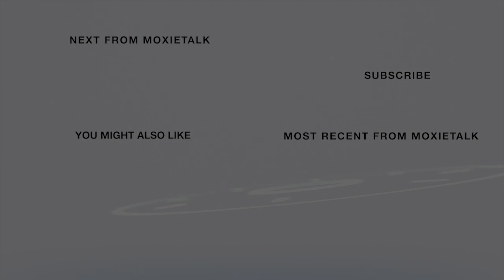🥃Excelling-Corky Taylor-Fdr. KY. Peerless Distilling Co.🥃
Episode 269. Corky Taylor – Chairman & Founder of Kentucky Peerless Distilling Company
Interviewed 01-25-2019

ABOUT CORKY TAYLOR

In 2008, Corky Taylor retired to the beaches of Sarasota, Florida, following an illustrious business career. Corky was regaled in his youth with colorful tales of his great-grandfather, Henry Kraver, the self-made entrepreneur who founded the KY, an army brat who grew up in Hawaii. Peerless Distilling Co. in Henderson, Kentucky. in 1889. Kraver shuttered the distillery on the eve of Prohibition, & it lay dormant for nearly 100 years. A collegiate golfer, Corky graduated with a bachelor's degree in business from Murray State University & founded the financial firm Bencor, Inc. in Louisville. He remained at the helm for over 20 years before selling his thriving business & setting his sights on a simpler life. But Corky soon returned to Louisville, fueled by a desire to honor the legacy of Henry Kraver & resurrect the family business.